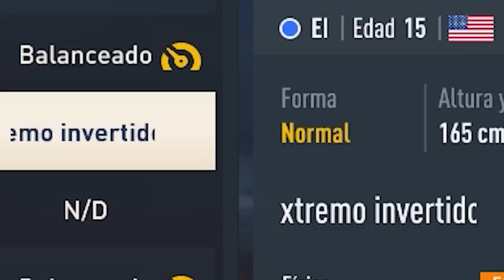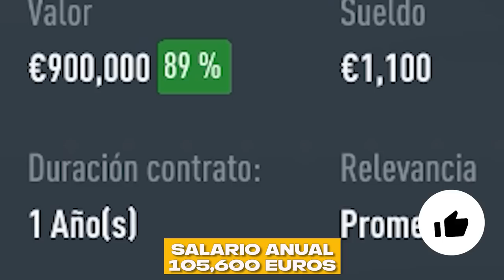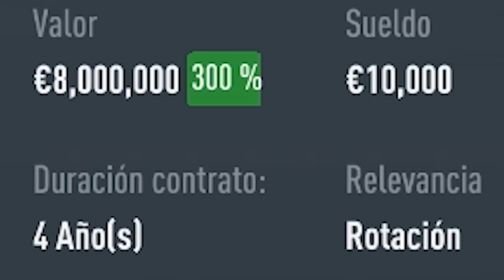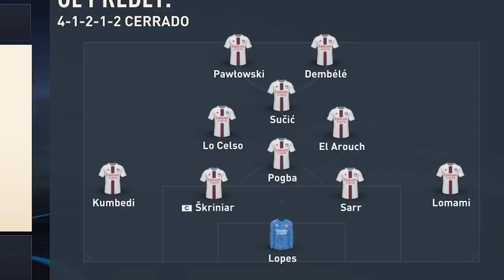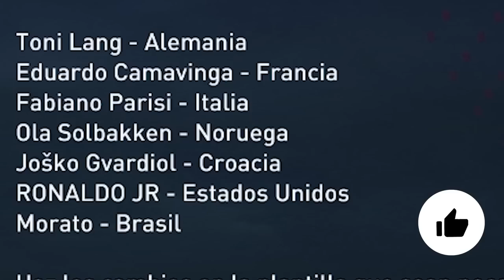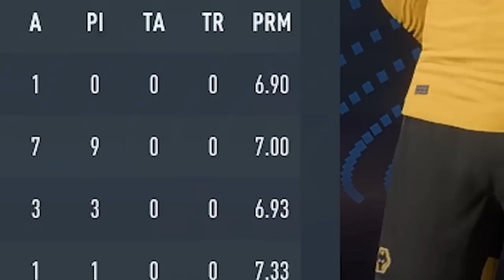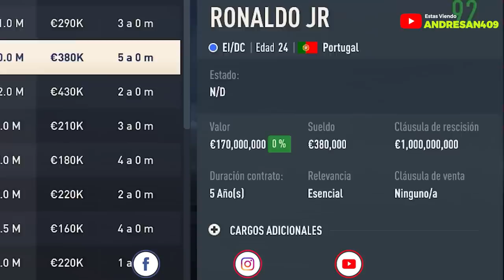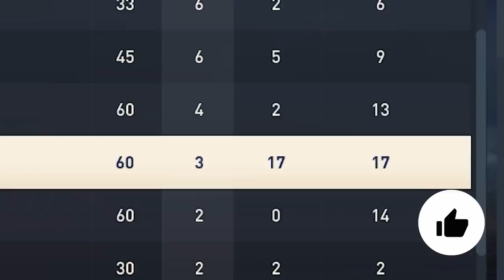CRISTIANO RONALDO Jr. en FIFA 23 Modo Carrera LITE!!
En este video he creado a Cristiano Ronaldo Jr. hijo de CR7. Jugaremos 10 temporadas en las que veremos el crecimiento del jugador que con tan solo 12 años de edad promete ser un jugador de talla mundial.

✔️𝗙𝗮𝗻𝗣𝗮𝗴𝗲: Andresan409YT